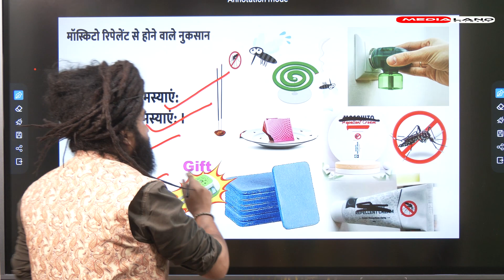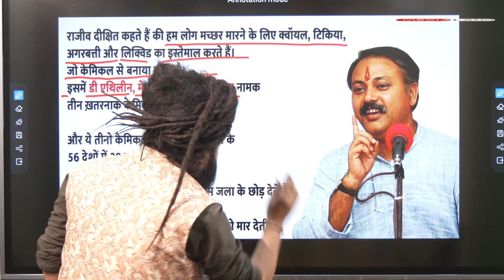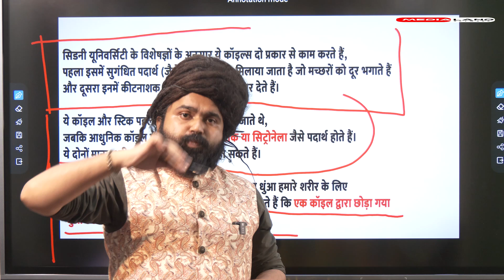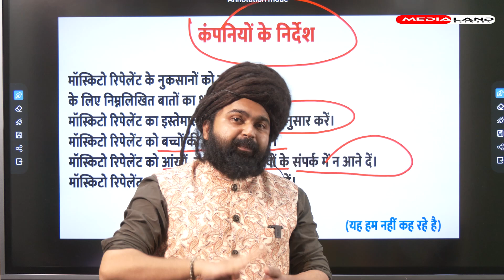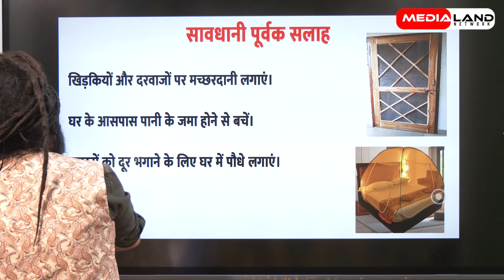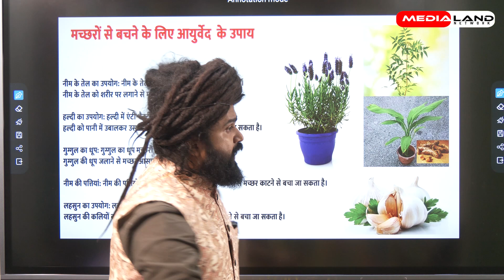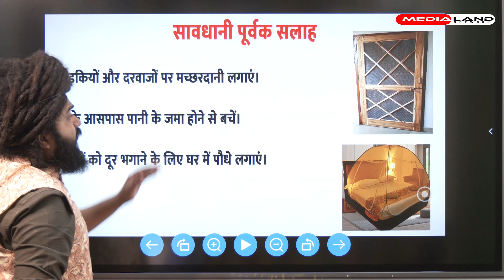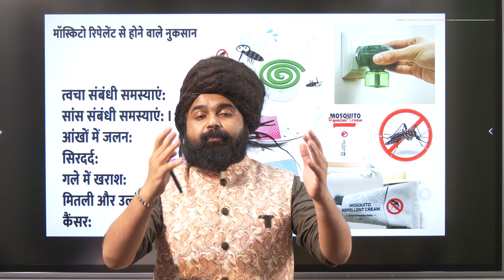Mosquito Coil Se Cancer Hota Hai | जानिए मच्छर वाली अगरबत्ती से कैसे फैल रहा है कैंसर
About Video:- Mosquito coil is harmful for health, it causes various types of diseases. In this video, it has been explained how to use mosquito coil and if you do not want to use mosquito coil, then there are ways to get rid of mosquitoes in Ayurveda.You can easily understand by watching this video.